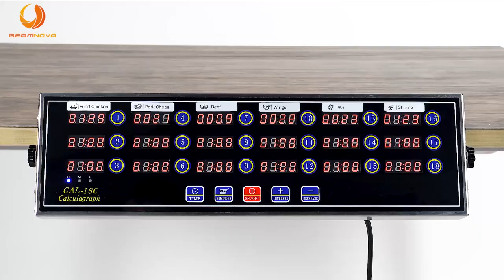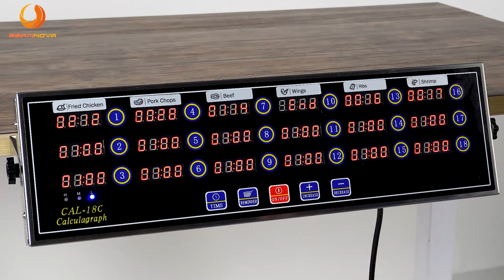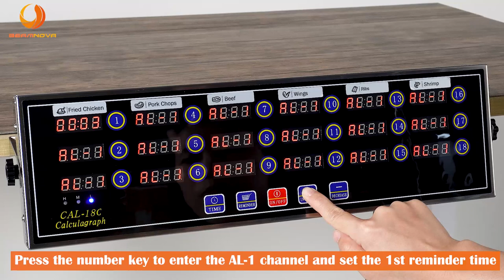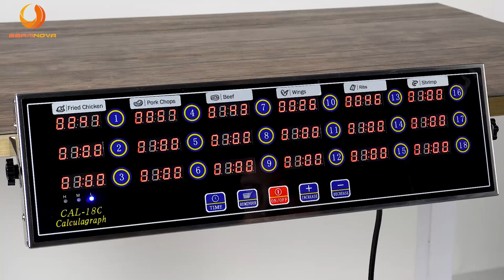BEAMNOVA 18 Channels Digital Kitchen Commercial Cooking Timer,Restaurant Timer with Loud Alarm